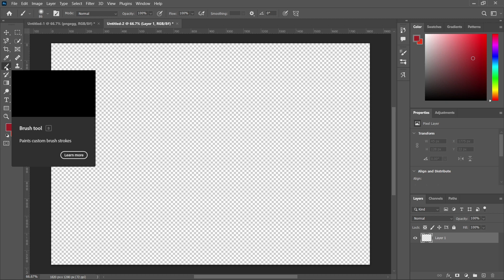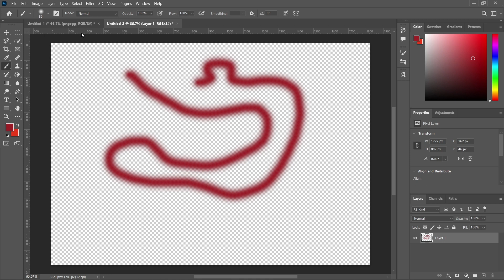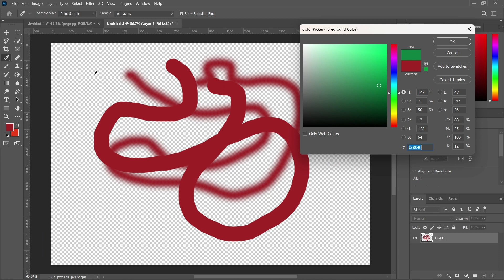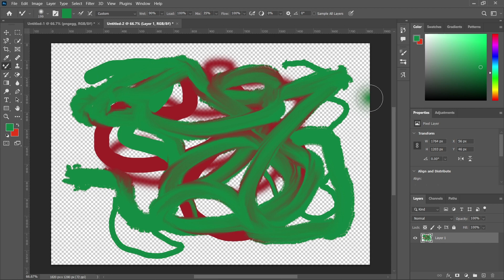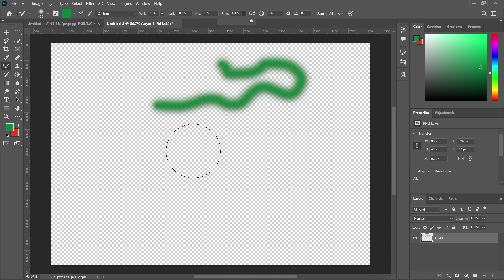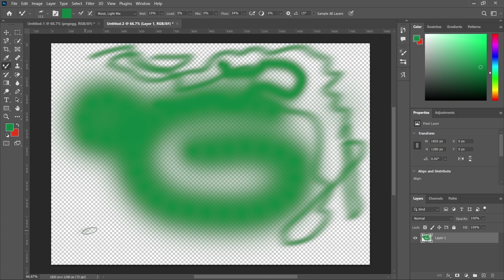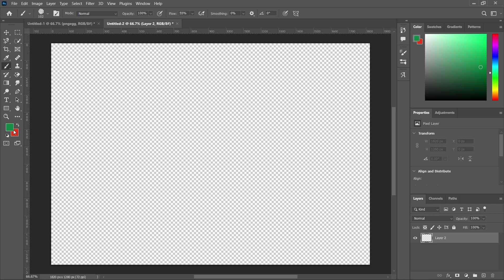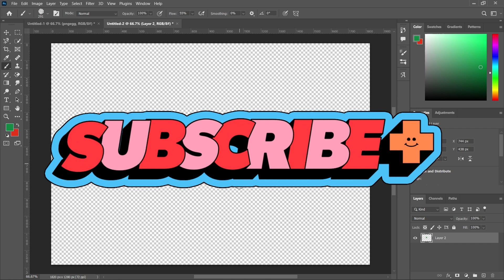Adobe Photoshop For Beginners - Class 4 ( Brushes) | AS Notes by Ankur Sharma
Adobe Photoshop For Beginners - Class 4( Basics, Brushes)
AS Notes By - Ankur Sharma
For any query or request for any video please drop a comment in comment section.